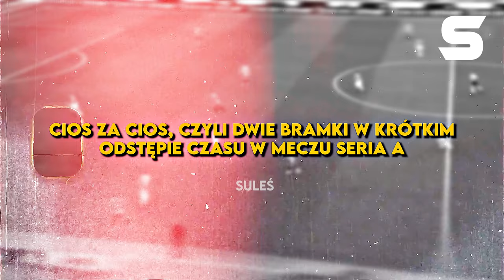Emocje polskich komentatorów, czyli za to kochamy futbol! Piłka nożna.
Emocje polskich komentatorów, czyli za to kochamy futbol! To poruszający dokumentalny portret pasji polskich komentatorów sportowych wobec piłki nożnej. Film ukazuje ich unikalne reakcje na wydarzenia na boisku oraz głęboką więź z kibicami. To historia oddania i miłości do futbolu, który jednoczy Polaków.
Skrót meczu Francja vs Polska, Polska vs Austria EURO 2024!
0:00 - Wstęp
0:15 - Mateusz Borek i Tomasz Hajto
Polska vs Irlandia Północna, EURO 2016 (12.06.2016)
0:33 - Piotr Dumanowski i Dominik Guziak
Juventus Turyn - SSC Napoli 4:3, SERIA A (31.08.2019)
1:18 - Mateusz Borek i Włodzimierz Lubański
Portugalia - Francja 1:0, EURO 2016 (FINAŁ) (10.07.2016)
1:45 - Piotr Dumanowski i Dominik Guziak
Lazio Rzym - Atletico Madryt 1:1, Liga Mistrzów (Faza Grupowa) (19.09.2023)
2:17 - Rafał Wolski i Krzysztof Przytuła
Atletico Madryt - Bayern Monachium 1:1, Liga Mistrzów (1/2 Finału, Rewanż) (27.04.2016)
2:41 - Żelisław Żyżyński i Rafał Nahorny
ŁKS Łódź - Pogoń Szczecin 1:0, Ekstraklasa (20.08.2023)
3:02 - Robert Skrzyński i Michał Żewłakow
Piast Gliwice – Lech Poznań 1:2, Ekstraklasa (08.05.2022)
3:20 - Julian Kowalski i Tomasz Zieliński
Juventus FC – S.S. Lazio 3:1, Serie A (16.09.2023)
4:07 - Dariusz Szpakowski i Andrzej Juskowiak
Portugalia - Hiszpania 3:3, Mistrzostwa Świata 2018 (FAZA GRUPOWA) (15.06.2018)
4:33 - Andrzej Twarowski i Przemysław Rudzki
Chelsea F.C. - Arsenal F.C. 3:1, Premier League (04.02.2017)
5:11 - Julian Kowalski i Sebastian Chabiniak
Bayern Monachium - FC Augsburg 5:2, Bundesliga (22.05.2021)
5:41 - Bartosz Gleń i Tomasz Lipiński
AS Roma - FC Barcelona 3:0, Liga Mistrzów (ĆWIERĆFINAŁ REWANŻ) (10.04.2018)
6:22 - Sergiusz Ryczel
Borussia Dortmund - Real Madryt 4:1, Liga Mistrzów (Półfinał Rewanż) (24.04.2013)
7:27 - Dariusz Szpakowski i Sebastian Mila
Argentyna - Francja 3:3 (k.4:2), Mistrzostwa Świata 2022 (FINAŁ) (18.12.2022)
10:25 - Rzut karny na wagę Mistrzostwa Świata 2022, Argentyna
Film wyprodukowany przez: Suleś - Football EDITS
Wykorzystane programy do edycji: Adobe Premiere Pro 2023, Adobe Photoshop Pro 2023
Sprawdź:
Suleś - Football EDITS